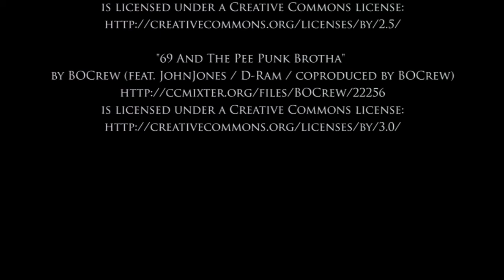Jolier - Transformable Fashion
Want to buy these dresses?

Transformable dresses easily transform by buttons: long -- from maxi to mini and short -- from pencil to wide. Sleeves on all dresses transform from short to long. Dresses come in easily adjustable two sizes suitable for XS-M and L-XL. Collections are sustainable and available in every season.

Transformable Fashion by Jolier!